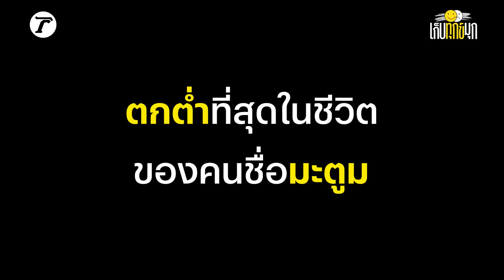“7 ปีในวงการโรงเรียนดัดสันดานชีวิต” ดีเจมะตูม เตชินท์ พลอยเพชร | เก็บทุกข์มุก EP.3 | Thairath Online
ดีเจมะตูม ผู้ที่ไขว่คว้าความฝันตั้งแต่เด็ก จนได้มาโลดแล่นในวงการบันเทิงอย่างไม่ทันตั้งตัว ยาวนานถึง 7 ปี แต่กลับถูกวงการบันเทิงริบคืนทุกสิ่งทุกอย่างภายในวันเดียว!!